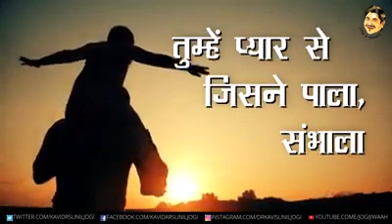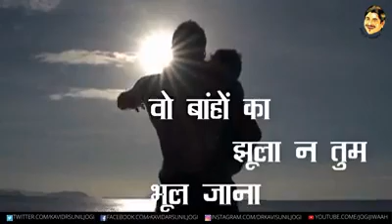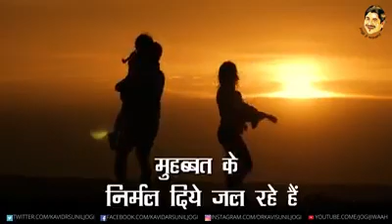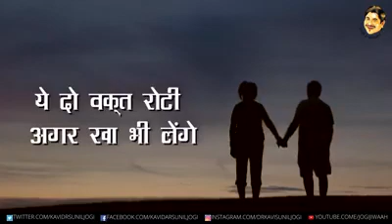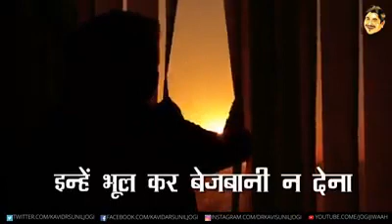Tumhen Pyar Se Jisne Pala Sambhala